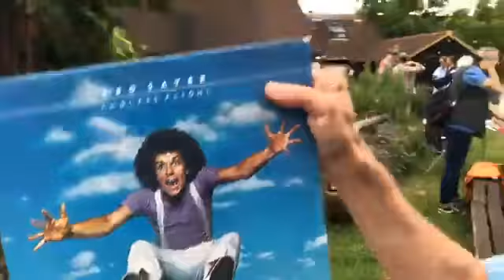Bedfordshire fun day has started shine on